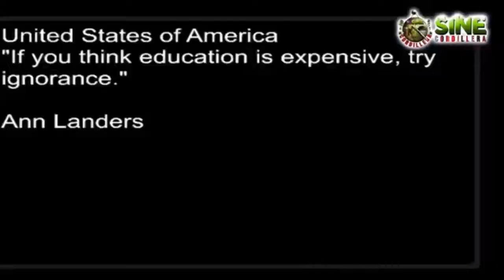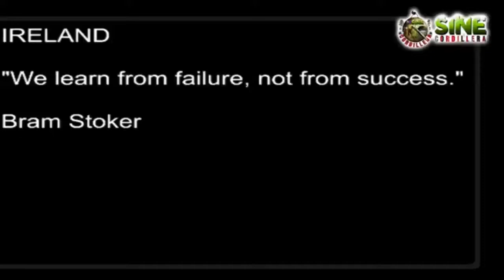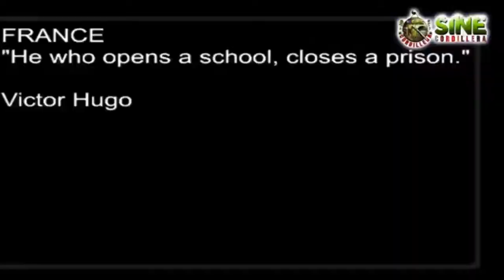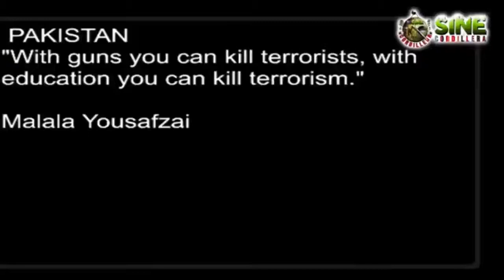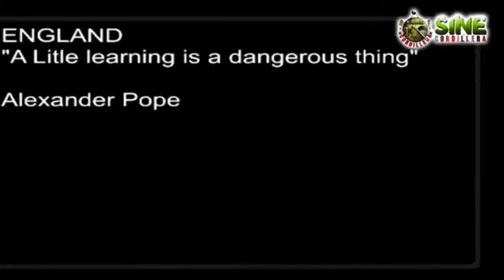TOP 5 Q & A MAN OF THE WORLD 2022 CORONATION NIGHT vs Satisfying Relax Video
This video "TOP 5 Q & A MAN OF THE WORLD 2022 CORONATION NIGHT vs Satisfying Relax Video" contains the most amazing and wonderful things in the world.
Many thanks to the authors for the materials provided.

MAN OF THE WORLD 2022 CORONATION NIGHT